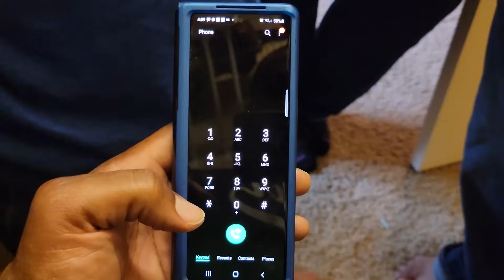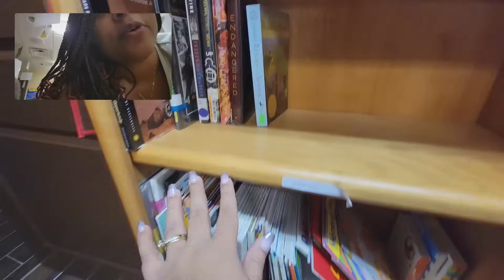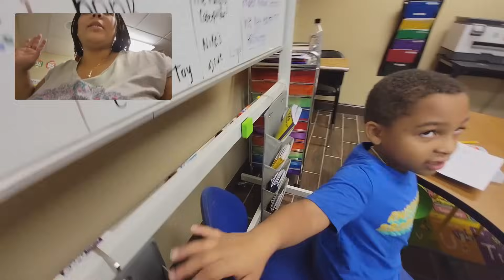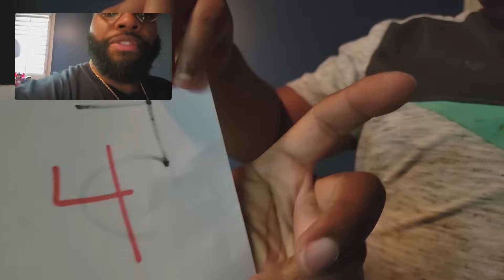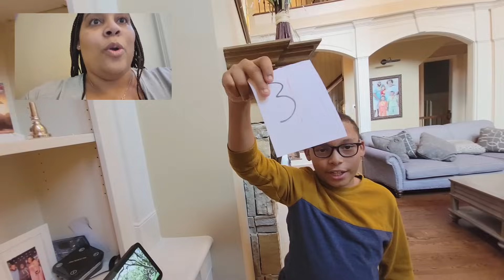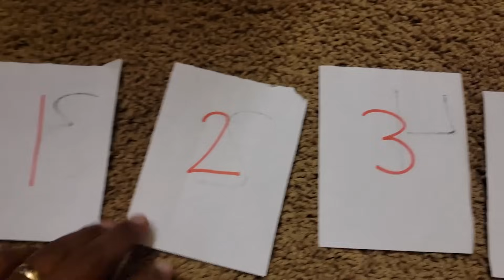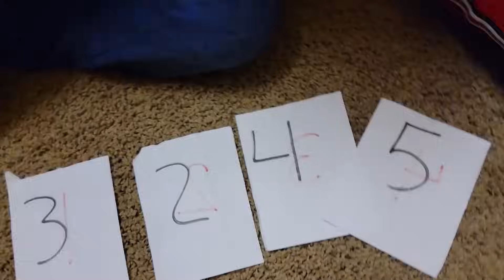Monster Dude New Lil Brother Part 1 Stuck In The Closet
ZZ Kids and the family are about to travel to see the premiere of Ghost Busters Afterlife movie, but Goo Goo Gaga hear noises from the closet! The family go to the closet and notice that there is a lock and chain around the secret door! ZZ Dad calls Monster Dude and ask if he knows the code to the lock, but Monster Dude forgot the code. The family search around the house for clues and they finally found the code to the lock. They opened the door and discovered that another egg has hatched. The closet door slams on the family and now they are stuck! Monster Dude has little brother.